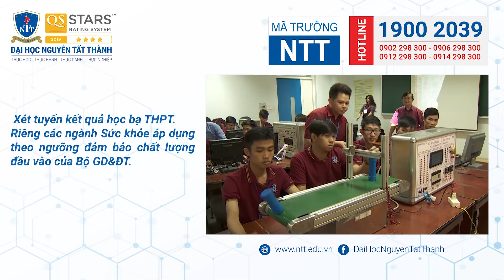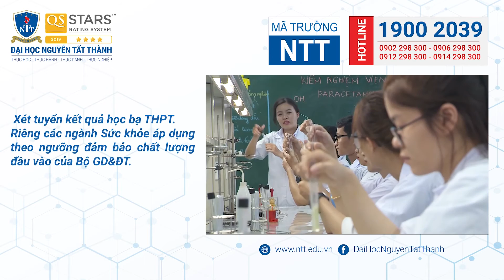NTTU Kết Nối [số 47] Tìm hiểu ngành Quản trị Khách sạn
Khách mời:
- Cô Vũ Thị Thùy Linh, Trưởng bộ môn Quản trị khách sạn, Khoa Du lịch và Việt Nam học Trường Đại học Nguyễn Tất Thành
👉👉👉 Cùng trò chuyện ngay với chuyên gia và giải đáp những thắc mắc về ngành quantrikhachsan tại ĐH Nguyễn Tất Thành để chọn ngành học phù hợp với đam mê và đúng xu thế của xã hội.
❓❓❓ Nếu có thắc mắc liên quan đến ngành Quản trị Khách sạn, các bạn có thể đặt câu hỏi để được giải đáp.
🖥🖥🖥 NTTU Kết nối là chương trình tư vấn tuyển sinh và hướng nghiệp trực tuyến của Trường Đại học Nguyễn Tất Thành.
📆📆📆 Chương trình được phát sóng lúc 11h00 các ngày thứ 3, thứ 5, thứ 7 hàng tuần trên Fanpage NTTU – Đại học Nguyễn Tất Thành
🍀 TRƯỜNG ĐH NGUYỄN TẤT THÀNH
🏢 Địa chỉ: 300A Nguyễn Tất Thành, phường 13, quận 4, TP. HCM
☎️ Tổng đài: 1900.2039